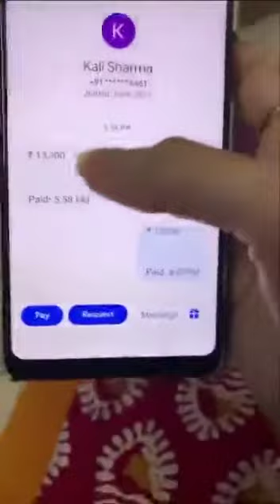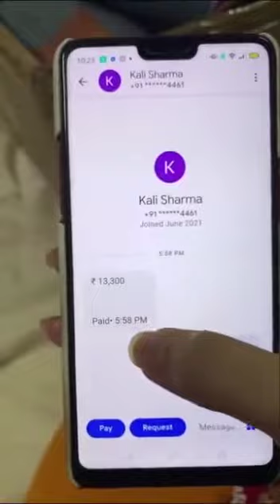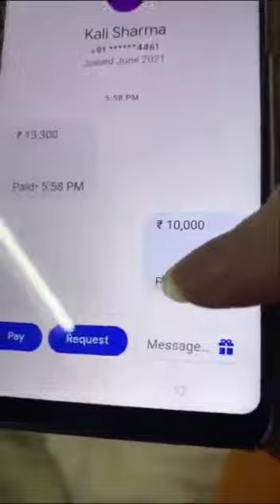google pay ലൂടെ തന്നെ പറ്റിക്കാൻ ശ്രമിച്ചവരെ കുറിച്ച് ആര്യ പ്രതികരിക്കുന്നു @A P vlogs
google pay ലൂടെ തന്നെ പറ്റിക്കാൻ ശ്രമിച്ചവരെ കുറിച്ച് ആര്യ പ്രതികരിക്കുന്നു @A P vlogs#actersarya#APvlogs#todayviral